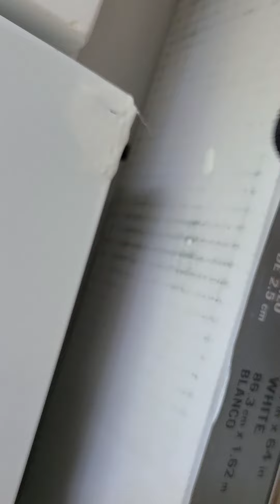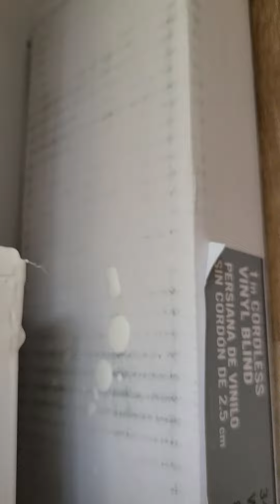Rustoleum American Accents Appliance Spray Paint Quick Fix Dishwasher Rusty Corner